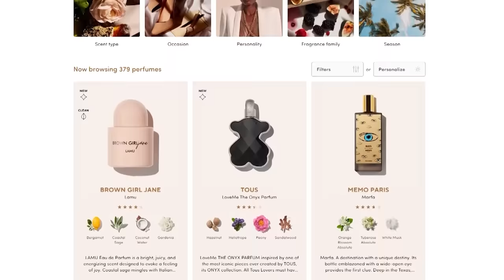Zoologist Answers: WTF is THAT?? (Don't Eat While Watching This)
On today's episode of "WTF is THAT??", we'll be going over some of the most objectively heinous creatures that have gone viral in the last couple of years. While they often show up in places one might hope to never find them, they serve as a reminder of the incredible ways life has adapted to this planet -- no matter how gross it may be.

As always, a huge thanks to Gian for the fantastic editing! :)

You can get my Spooky Specimens Coloring Book

Lindsay Nikole
4733 Torrance Bl # 290